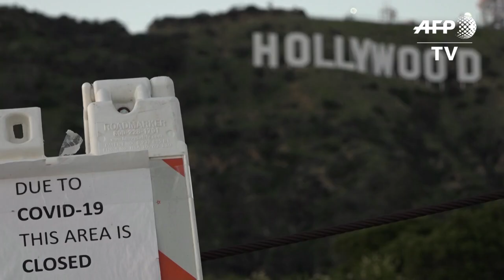Corona-Krise: Hollywood denkt über neue Filmformen nach | AFP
Die Corona-Pandemie betrifft auch die Filmindustrie in Hollywood. Laut dem oscargekönten Produzenten Nicolas Chartier ("The Hurt Locker") könnten sehr viel einfachere Filme die Konsequenz aus den erschwerten Bedingungen sein.